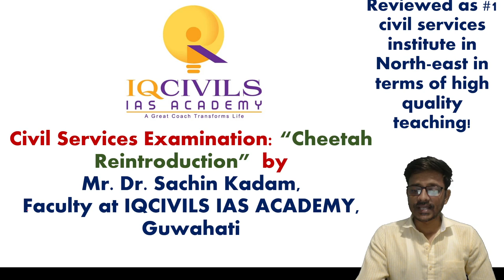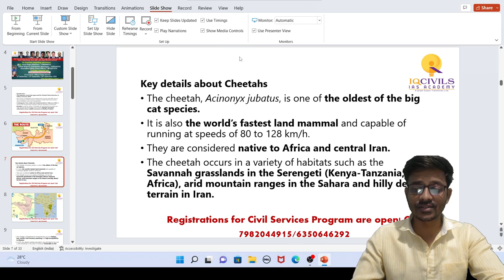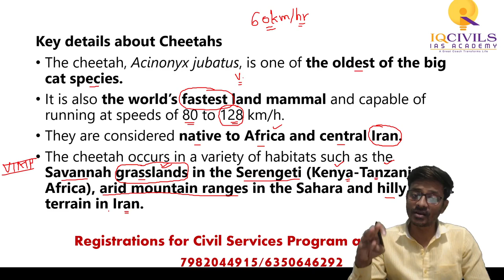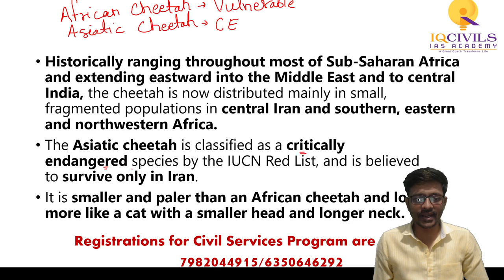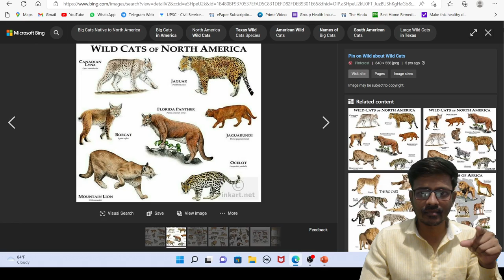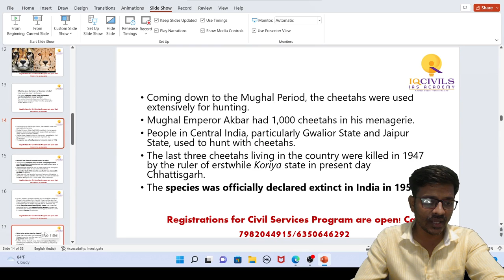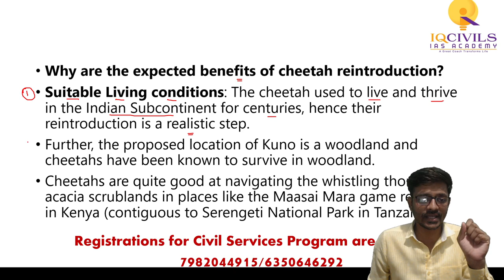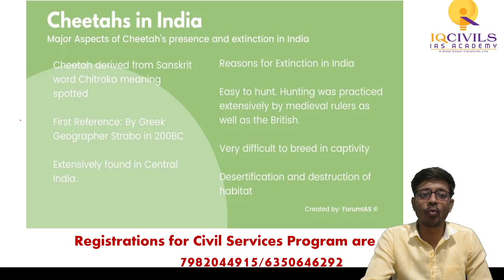Cheetah Reintroduction Project Part 1 by Sachin Kadam | Environment | UPSC & APSC | IQCIVILS IAS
The video features Dr. Sachin Umrao Kadam, Senior faculty of IQCIVILS IAS ACADEMY, nationally known for excellent teaching in Environment for Civil Services examinations.